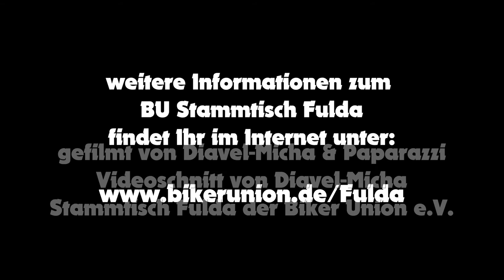20150322 Biker Union e.V. Ausfahrt zur Burg Herzberg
Mitglieder der Biker Union e.V. Stammtisch Fulda führten am 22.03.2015 die erste monatliche Ausfahrt von Fulda zur Burg Herzberg durch.

Videoaufnahmen: Diavel-Micha & Paparazzi
Videoschnitt: Diavel-Micha

Interpret: The Easton Ellises
Titel: Falcon 69